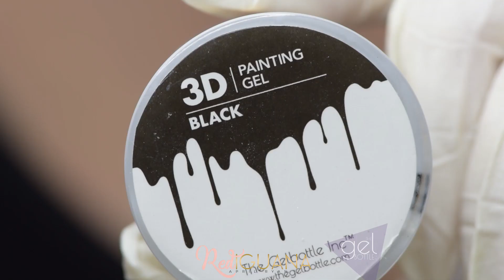Simply Elegant | Red Iguana | April Ryan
♥ Snow Queen
♥ D24
♥ Matte Top Coat
♥ 3D Black Painting Gel
♥ Liner Brush
♥ 3D White Painting Gel
♥ Rubber Top Coat

My Etsy shop
Small Bits For Cuticle Area

Glamnailart.Etsy.com

♡TIPS & TRICKS:♡